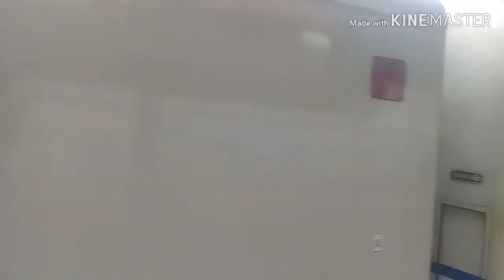COMPILATION TRAIN IN JATINEGARA STATION